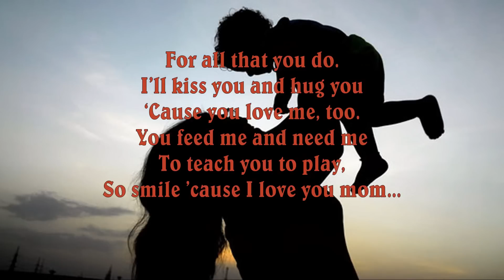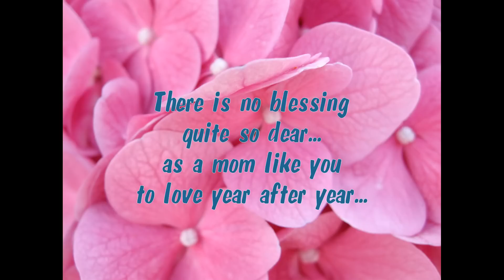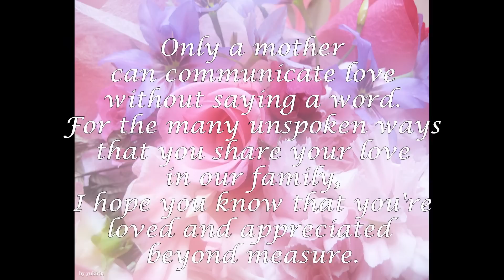Mother's (day) Poems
Poems for mothersday or mothers in general.
No copyright infringment intended.
Audio: Spice Girls - Mama
Some of the poems or images are from: Joanna Fuchs, Kolongi, India Scanner.
I only compilated the video, I did not create the photo's, images or poems.

Ps. Something went wrong somewhere in themiddle of the video, pls don't mind that :)